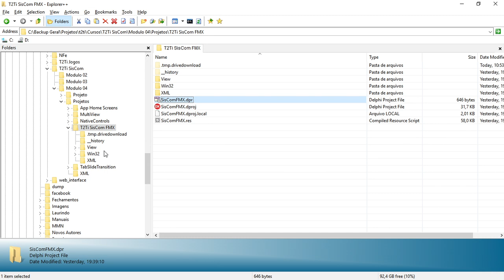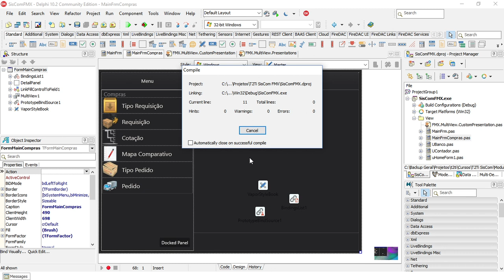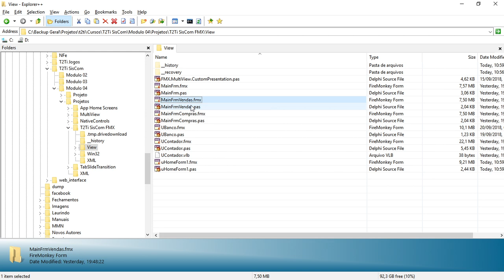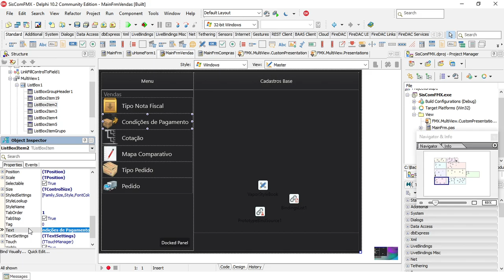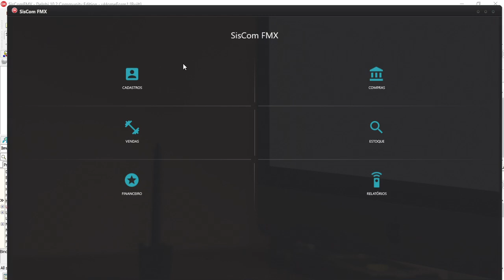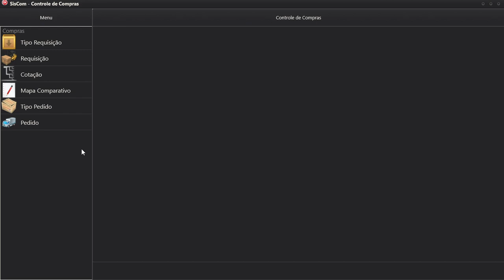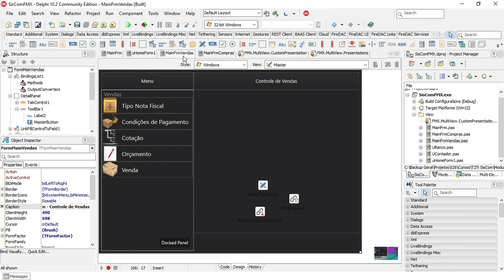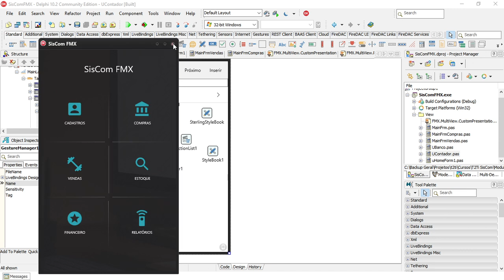SisCom Delphi FMX Vídeo 12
Cadastros | Compras | Vendas. Nesse módulo começamos o desenvolvimento passo a passo da aplicação.  * Cadastros Base: desenvolvimento do módulo que contém as telas de cadastros base, necessárias para toda a aplicação. * Compras: desenvolvimento do módulo gestão de compras com requisição, cotação, mapa comparativo e pedido de compras. * Vendas: desenvolvimento do módulo vendas externas, com a possibilidade de criação de orçamentos e controle de comissão dos vendedores.

Vídeo 12